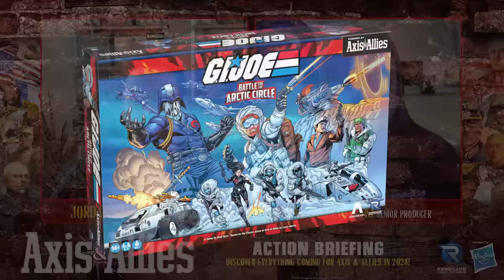Axis & Allies 2024 Action Briefing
Dan & Jordan are here to give you the scoop on all things Axis & Allies!